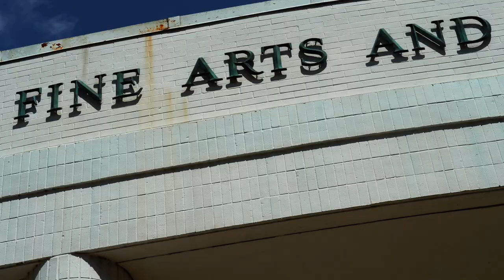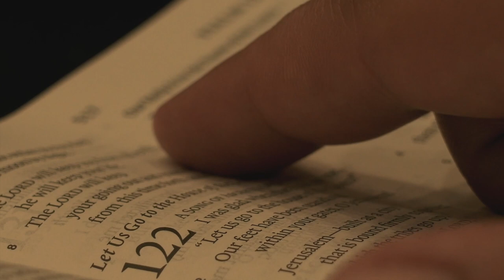Church: A Short Film by Mac Infinity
A short film that satirically captures the complexities of the black church and its impact on black youth.
You ever been to church?

Not chapel, or mass, but “Church”?

This short film encapsulates black Gen Z’s unusual relationship with the black church and how it has indirectly shaped their life experiences.
Although what’s displayed on screen could be seen as something outrageous, satirical, or even unrealistic, I encourage you to act as if what you’re seeing on screen is autobiographical.

"Church right here and I ain’t speakin’ to the choir
Ask anybody bout me never say that I’m a liar
Cuz the trust ain’t free
Yeah it come with a cost"

Here is "Church"

A Film by Mac Infinity